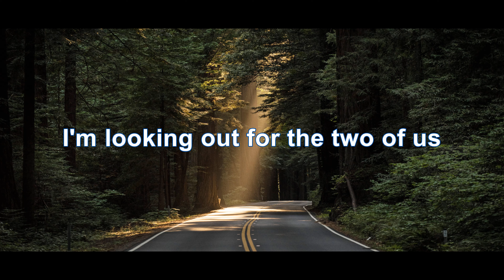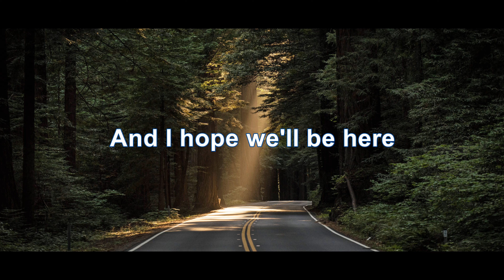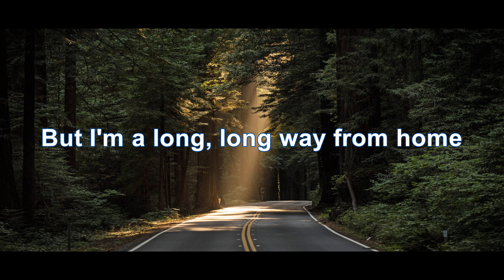Foreigner - Long, Long Way from Home (4K/Lyrics)